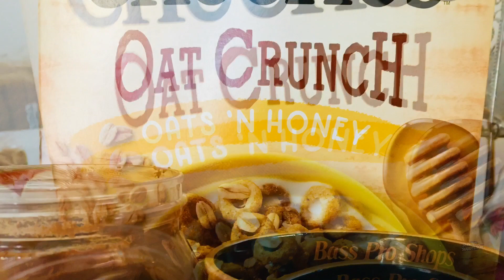Oat crunch & milk